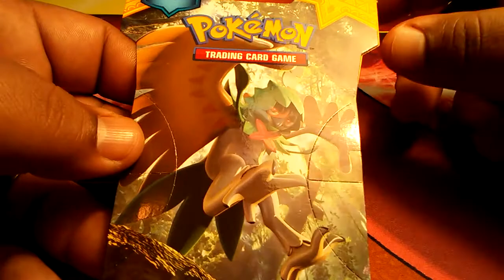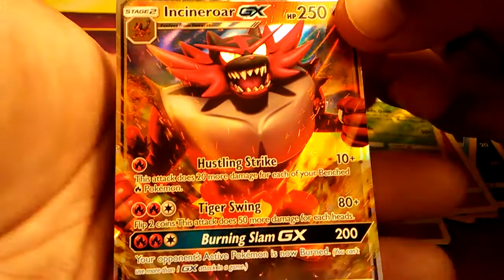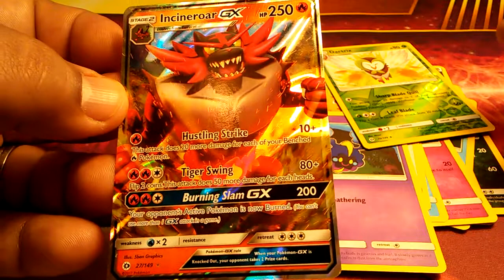Pack battle. Me vs GoldenGerninja2006